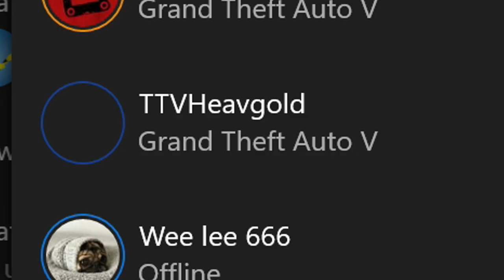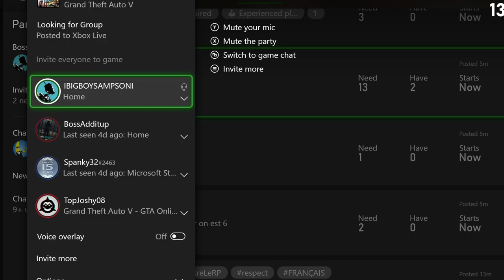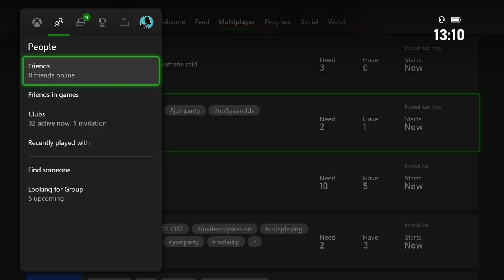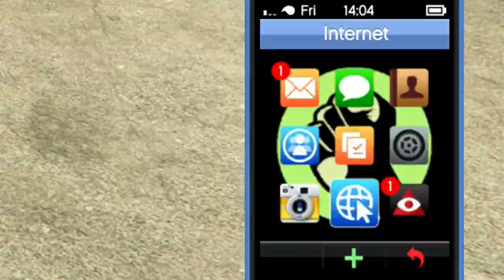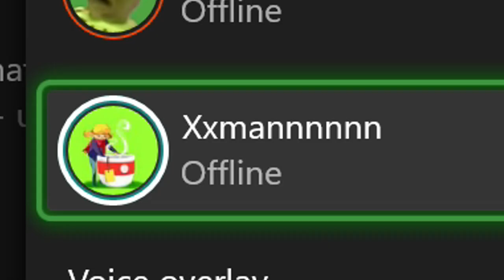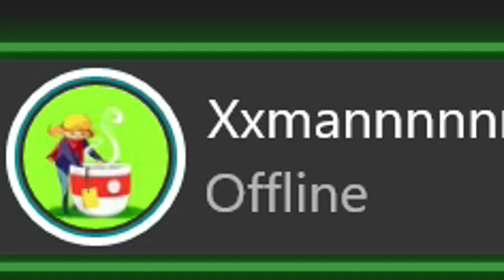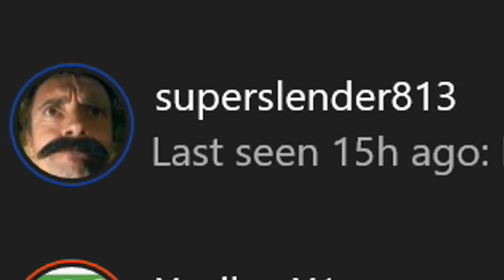Asking the Youth Dem to LEAVE XBOX CHAT!! *BIG MAN TING* Grand Theft Auto Online XBOX ONE [BTM Boy]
This is The Struggles of trying to find someone to play with on GTA When your a Grown ass man. Bare Kids so I Decided to compile one Session of XBOX ONE Party Chat DRAMA!!